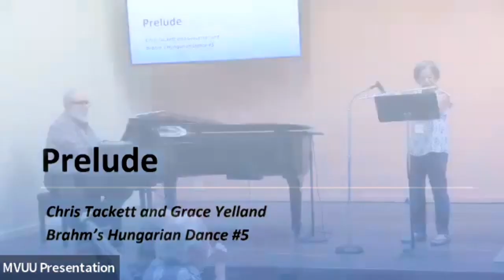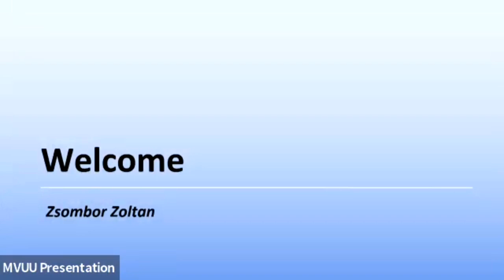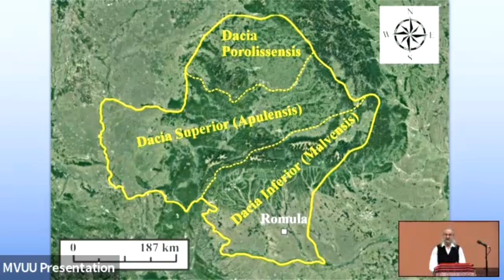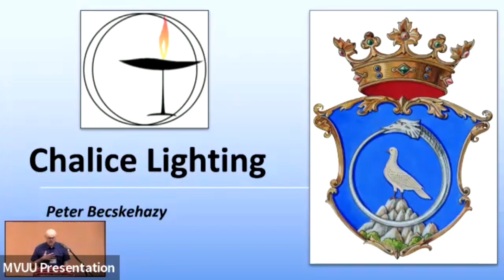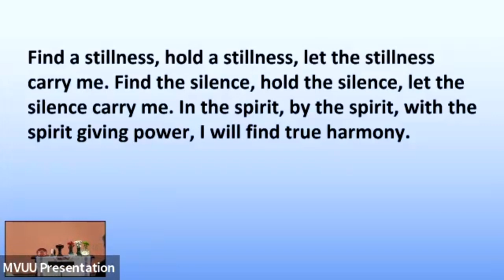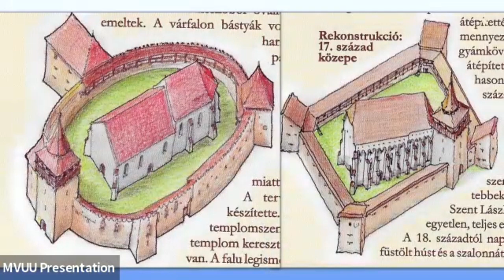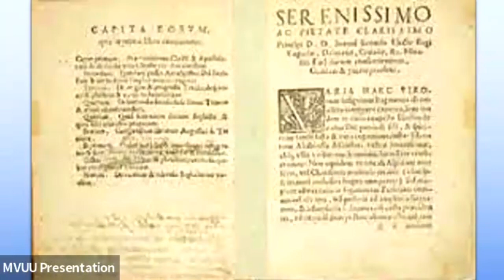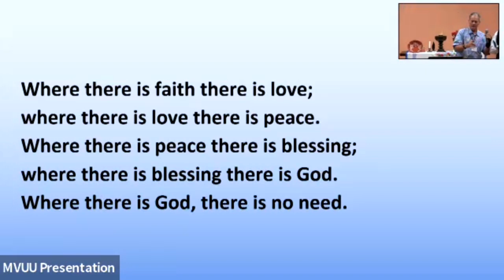"Unitariansim in Transylvania" - Full Service July 23, 2023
One Man's Journey.